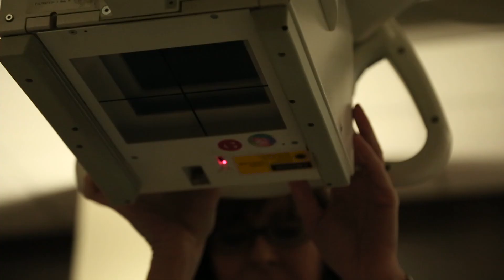Humans of St. Elizabeth - Regina Shirley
Regina Shirley has dedicated her career to radiology and customer service (it’s her favorite thing), and has been with St. Elizabeth Healthcare for close to 25 years. Outside of work, believe it or not, she loves to race motorcycles! Her hobby began while riding tandem with her brother at age three, then truly set forth when she received her very own bike at the age of five.

Regina’s story is one of triumph. When her brother received the news from his doctor that he was going to die from kidney failure, she just knew she was going to donate a kidney…even though she’d already been excluded as a potential donor.

Click here to watch her story and to find out the four little words she couldn’t wait to say to her mother when she and her brother both successfully made it through their transplant surgeries.